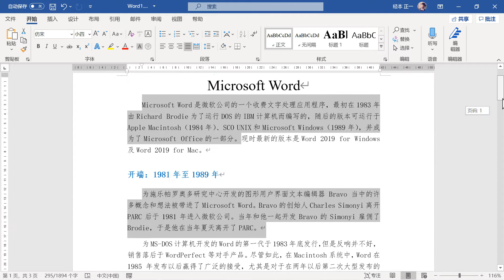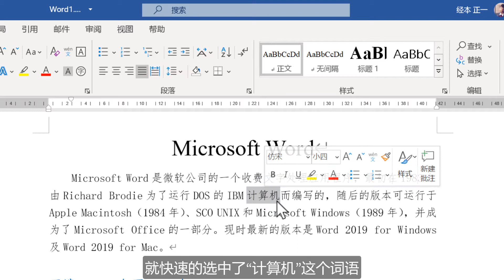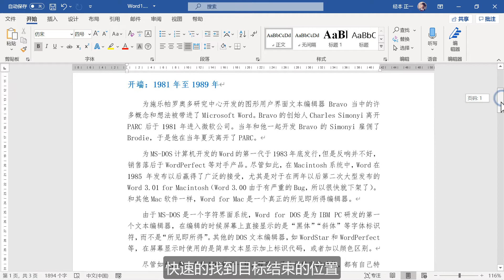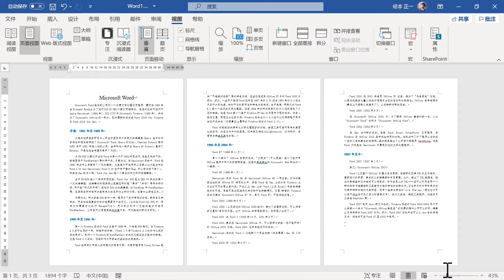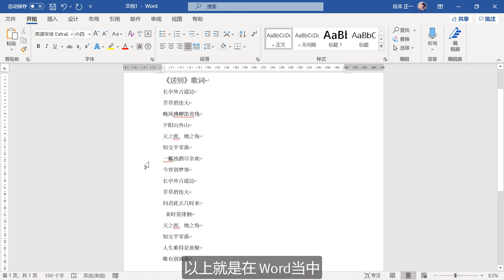【Word 办公一点通】快速选择文本的几个小技巧！